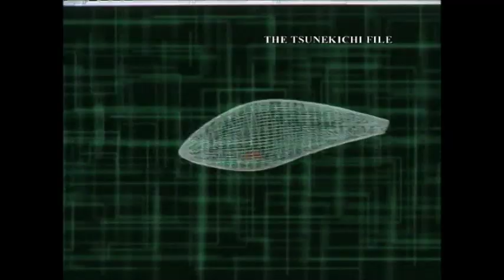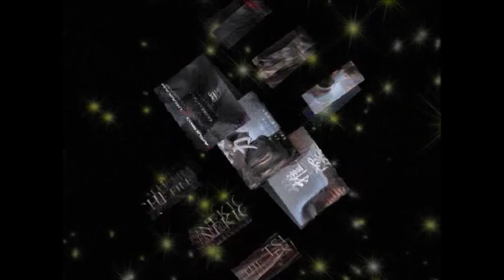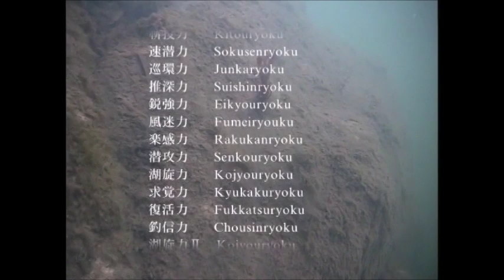後編／未発売多数／村上晴彦／常吉アイテム インフォメーション 2012年 Tsunekichi item information 2012/Haruhiko Murakami Latter part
未発売ルアーの説明もあります。ラプンテ　底でズルズル引っ張るテナガエビ　ADネコリグワーム　ハマミノー109US LR-TUS イージーメバル　47ドリフト　TMXS-70ULS 前編はコチラ